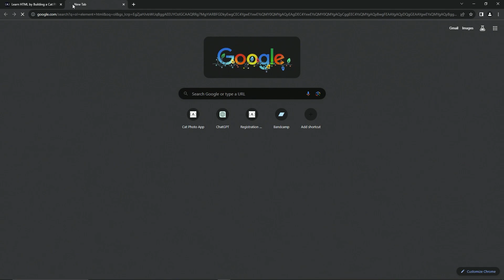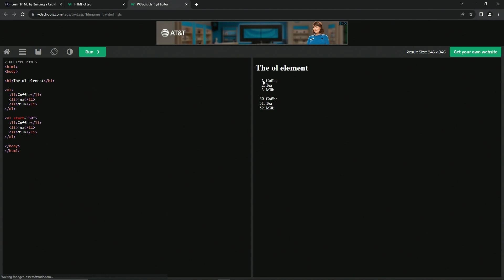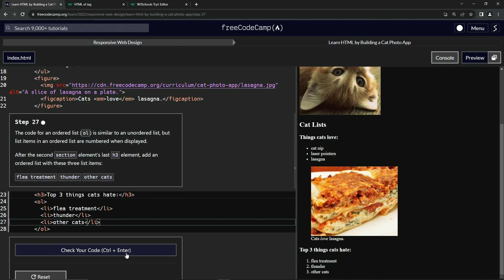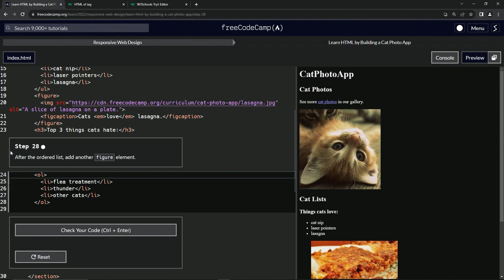Learn HTML by Building a Cat Photo App - Step 27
🌟 "Paws and Reflect: Navigating a Cat's World" 🌟

Hey Cat Enthusiasts and Web Wanderers! In our latest website update, we're diving deeper into the psyche of our feline friends with an intriguing new feature that's sure to captivate.

🔍 **What's New?**

- Following our exploration of cat favorites, we've now unveiled a new segment: "Top 3 things cats hate."
- Presented in an ordered list format, this section reveals what makes most cats hiss and growl: flea treatment, thunder, and other cats!

💬 **Why This Focus?**

- Understanding a cat's dislikes is crucial for fostering a happy and comfortable environment for them.
- This new list offers insights into common cat aversions, aiding cat owners in better understanding and caring for their pets.

🎨 **Visual Appeal:**

- The ordered list format brings a structured and easy-to-follow layout, enhancing the page's visual and informational appeal.
- Each item on the list is numbered, making it clear and engaging for our readers to follow.

👓 **Educational and Engaging:**

- This new content aims to educate our audience about feline behavior in a fun and engaging manner.
- It's not just about what cats love; knowing what they fear or dislike is equally important for a harmonious coexistence.

💌 **Your Cat Tales:**

- Have you noticed these dislikes in your cat? Or perhaps your kitty has different pet peeves? We'd love to hear your stories!
- Your experiences enrich our content and help us connect with the cat-loving community on a deeper level.

Join us in this fascinating journey into the world of cats, where every purr and hiss tells a story.